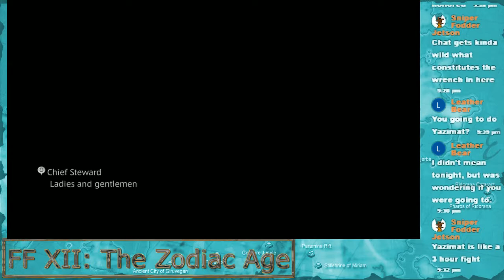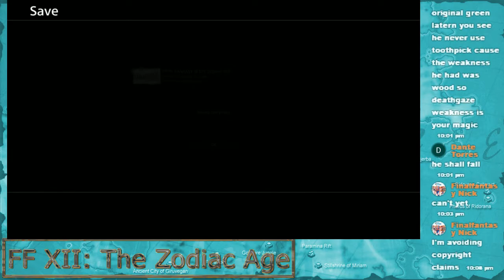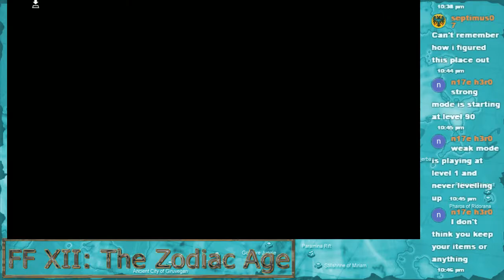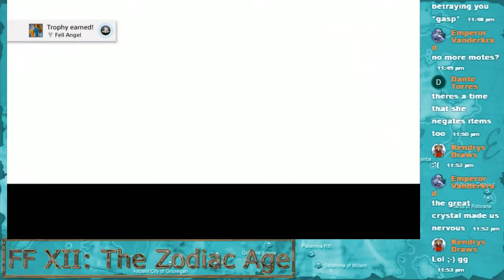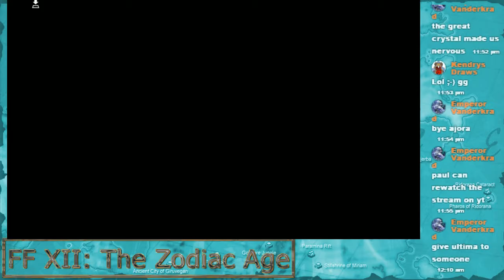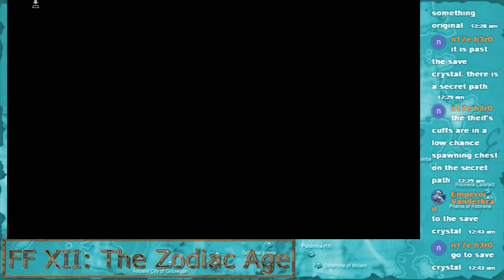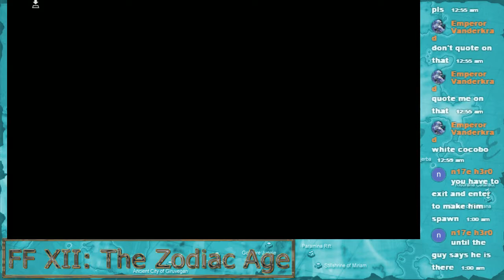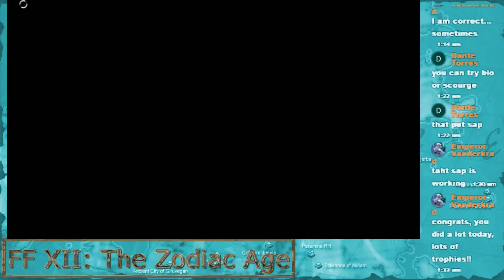Let's Co-Op Final Fantasy XII: The Zodiac Age Ep.15 'Ultima'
Welcome to our Co-Op of Final Fantasy XII: The Zodiac Age. I am your host Veracity Trigger and I will be playing the game alongside Valkos Lunari. This is almost the same as the original with some new features and a touch-up on the art and character design. The gambit system has been modified but other than that, a great re-boot for PS4. Definitely pick this classic up if you can afford to. Anyhow, sit back and enjoy our play-through of this all while letting some nostalgia sink in.
Be sure to like and sub for more. :D
~VT

Some extra info a FF fan put together linking the Ivalice story lines which can ark together FF 12 - FF Tactics - Vagrant Story.